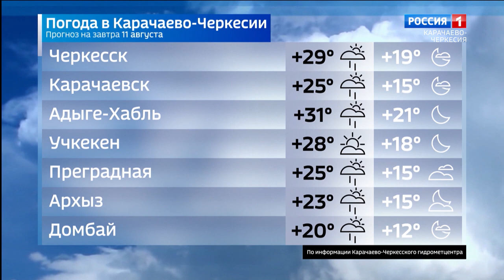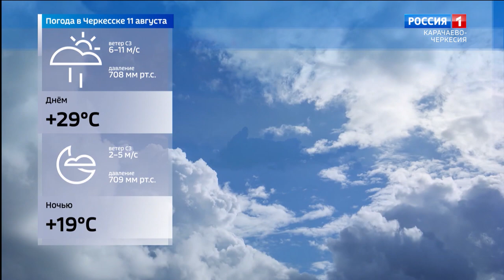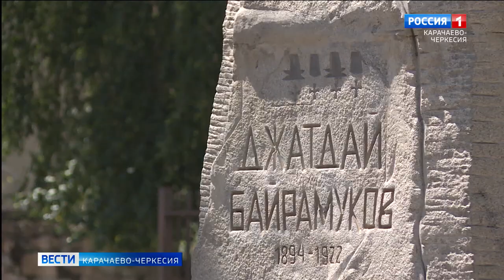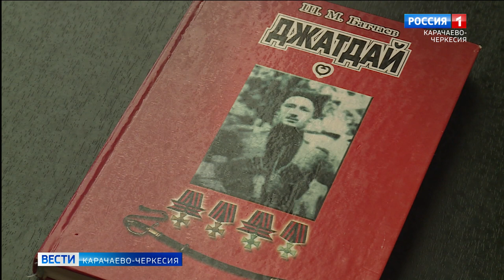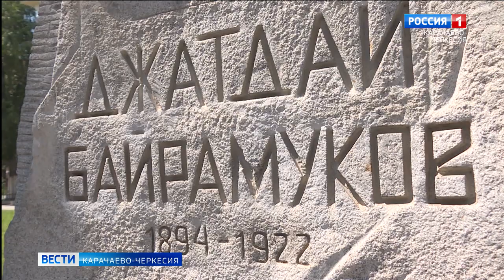Вести Карачаево-Черкесия 10.08.2021